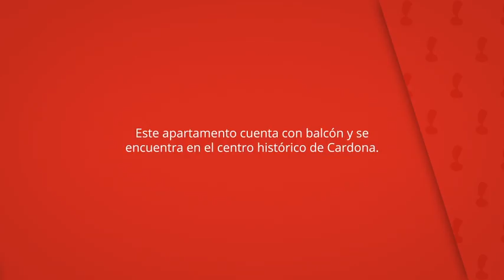El Mercadal, Cardona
Este apartamento cuenta con balcón y se
encuentra en el centro histórico de Cardona.

El alojamiento está a 700 metros del parque
cultural de la Montaña de Sal de Cardona.